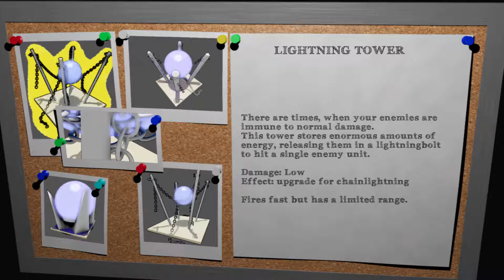Throbax TD Gameplay #1 Steam Controller Test